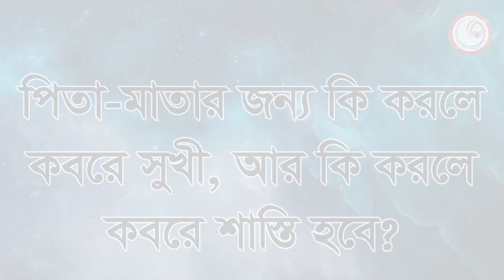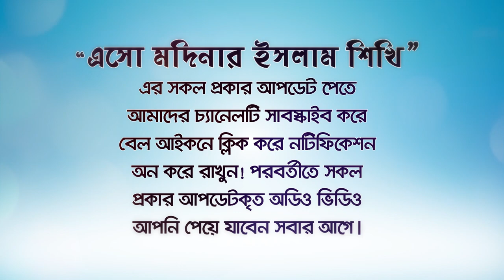পিতা-মাতা মৃত্যুর পর তাদের জন্য কি করলে কবরে সুখী হবে? BANGLA LECTURE by Rafiq Bin Lokman Madani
পিতা-মাতা মৃত্যুর পর তাদের জন্য কি করলে কবরে সুখী হবে?
পিতা-মাতা সন্তানের কি কাজে কবরে সুখী হবে? আর কি কাজে কবরে শাস্তি হবে?
সন্তানদের যে কাজে পিতা-মাতা সুখী হয়, আর যে কাজে শাস্তি পায়।

পিতা-মাতা
সন্তানের_কাজে_পিতা-মাতা_সুখী_শাস্তি